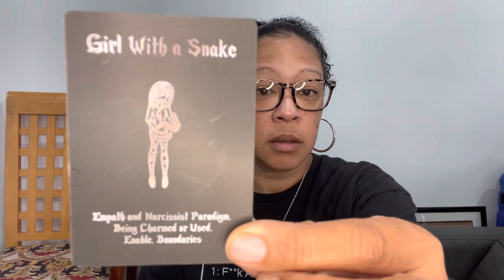You FOUND the missing link! Those U were working WITH were working AGAINST YOU!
Click this link to look up Angel Numbers. Go to the search bar and enter the numbers. Scroll until you find the sequence you’re looking for.